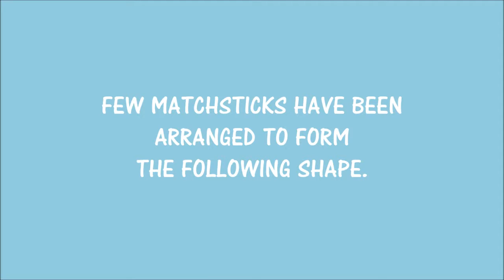Interesting Matchstick puzzle | Shapes puzzle - 27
Can you solve this Matchstick puzzle - Shapes puzzle.

1. Matchsticks have been arranged to form a particular shape as shown in the video.
2. Can you make 4 squares of the same size out of it just by removing 8 matchsticks.
(Removing : Matchstick once removed cannot be placed back again)
3. One of the solutions is given in the video, multiple solutions may be possible.

Credits / Music by :
Morning Walk by Jingle Punks.